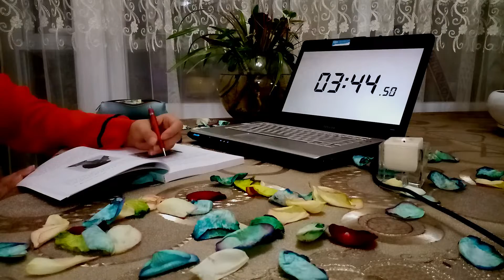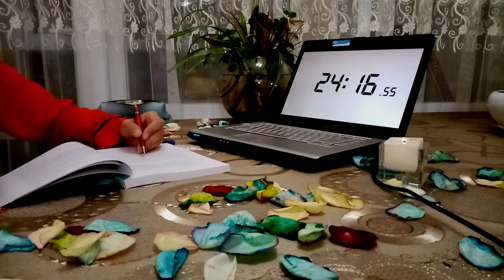study with me time-lapse (with music and background noise)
💖Hello guys how are you? I hope you are great

The topic of this video is study with me time-lapse with music and background noise(without break). In this video, I studied the specialized courses of the master's exam in the field of corrective movements. I would like to know what course or subject you have studied with me.

Hard and purposeful effort always pays off, so never give up and keep trying because I'm sure you will succeed.

Thank you for your overwhelming support. Our family is small right now, but I assure you that when this channel grows, I'll still remember the ones who had supported me since the beginning

I am waiting for your beautiful comment in the comments
See you soon❤️, wait for the next video